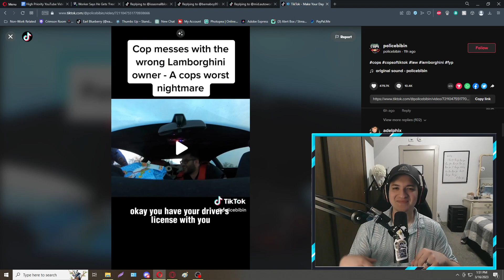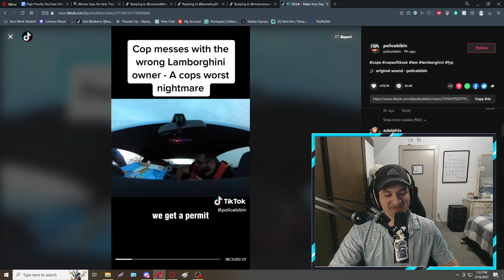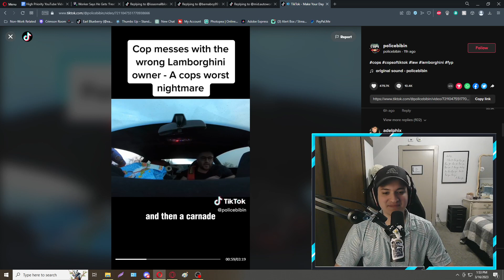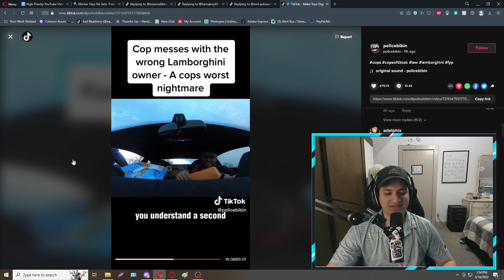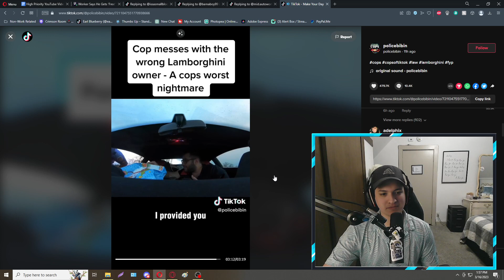Karen Cop Messed With The Wrong Guy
Confused Karen / Kevin Cop gets owned, the Cop messes with the wrong Lamborghini Owner! This viral traffic stop is a little older, but its popping off on TikTok where I just saw it for the first time, so I wanted to share it with you all, my beloved 186 Subscribers. I hope you enjoy!

Karen Cop Gets Put To Shame By Lamborghini Driver. Karen cop messed with the wrong guy